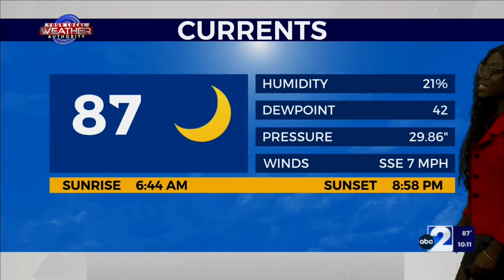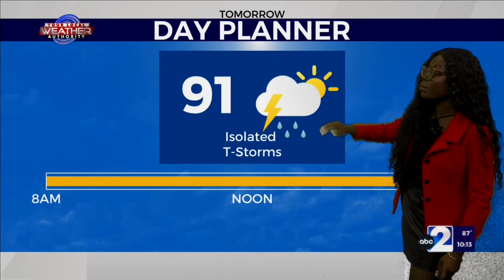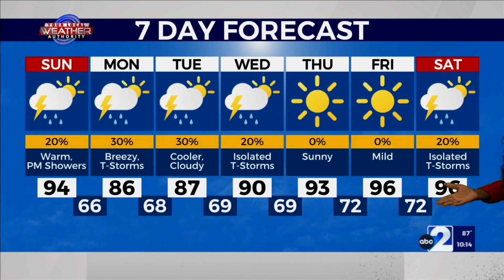Cold front and rain will that mean the area will cool down? 6-25-22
When making Sunday plans be sure to keep your rain coats and umbrella near.